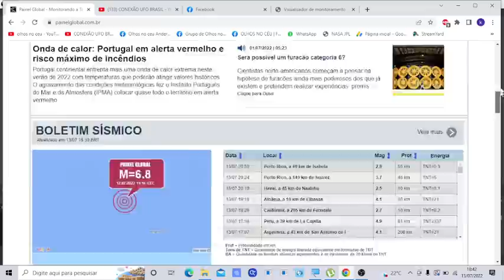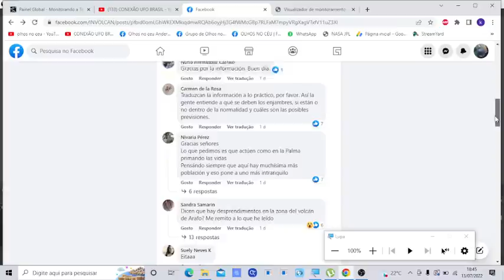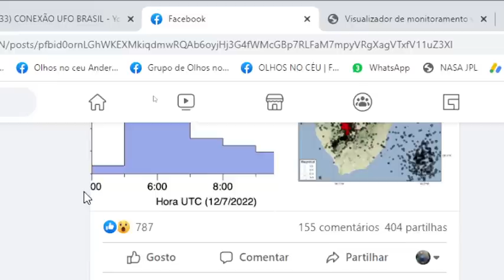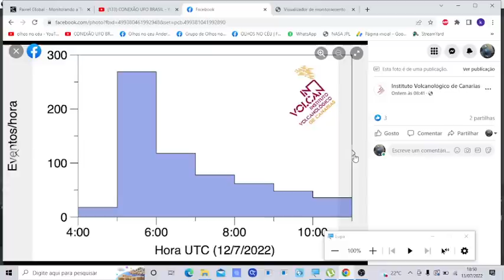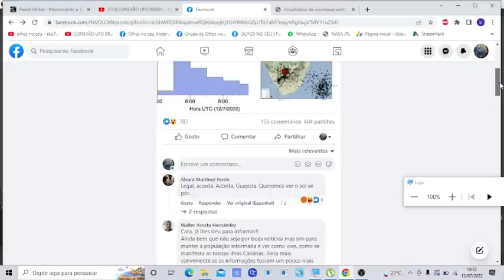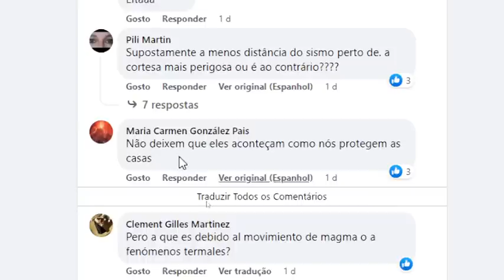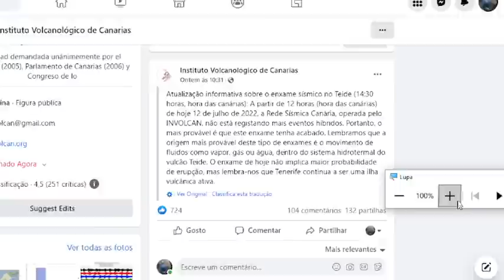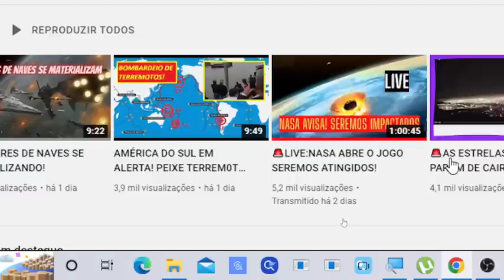🚨URGENTE: CUMBRE VIEJA SE MANIFESTA! ENXAME DE TERREMOT0S ATINGE AS CANÁRIAS